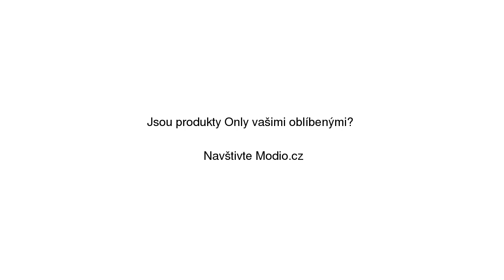Růžový svetr s magickými flitry ONLY Rosetta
Růžový svetr s magickými flitry ONLY Rosetta se slevou 29% na Modio.cz. Dámský svetr Only casual styl, dlouhé rukávy, bavlna, kulatý výstřih. Modio.cz - módní inspirace i možnost nákupu online.